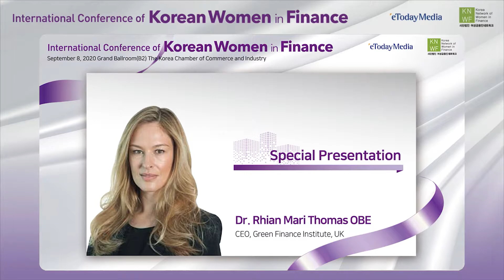2020 대한민국 여성 금융인 국제 콘퍼런스_[특별강연 / Dr. Rhian Mari Thomas] // 이투데이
2020 대한민국 여성 금융인 국제 콘퍼런스_[특별강연]

“The Role of Banking in a Sustainable Global Economy”
Dr. Rhian Mari Thomas
CEO, Green Finance Institute, UK

대한민국 여성 금융인 국제 콘퍼런스는 우리 사회를 보다 나은 균형 잡힌 지속 가능한 세상으로 만들기 위한 방안을 논의하는 국제회의 입니다.